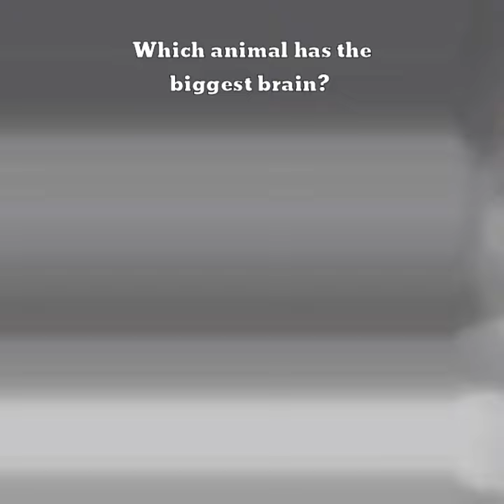Which animal has the biggest brain?⚫️do you know #1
Friends, do you know?
Which animal has the biggest brain?
 The answer is sperm whale.
The Sperm Whale has the largest brain in terms of weight in the World . The brain of a sperm whale weight 18 pounds, ie 8 kg. 5 times larger than humans.brain is more than any other existing creature on this planet...